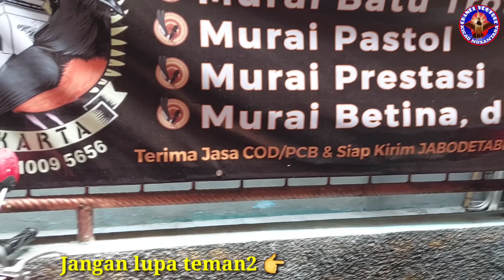BUKAN KALENG2 ! PUSATNYA MURAI2 KUALITAS SUPER, DARI TRAH SAYUR SAMPE TRAH NASIONAL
ALESA MURAI BATU JAKARTA
JL RADEN SALEH 2 RT 018 RW 03 NO 235 CIKINI KEC METENG JAKARTA PUSAT

Klik tombol loncengnya agar tidak ketinggalan video terbaru lainnya